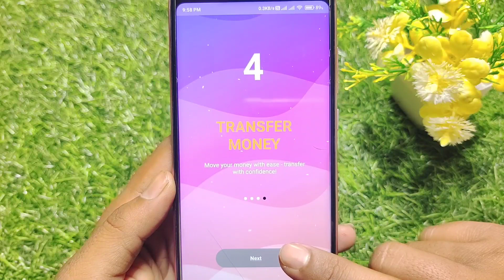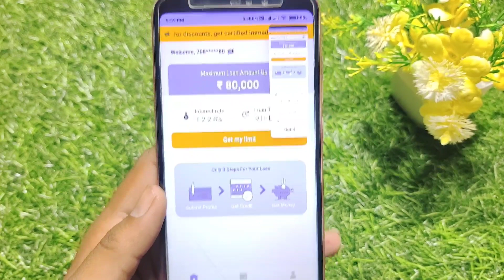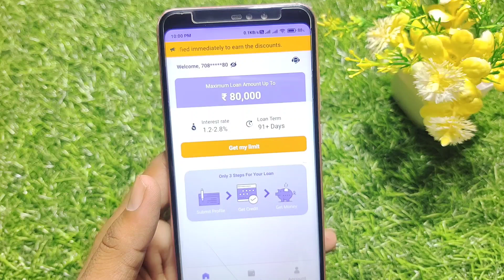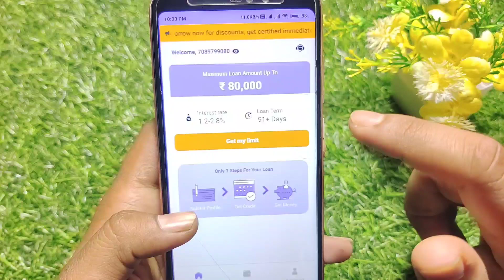Tinde Box App Review ।। Tinde Box Loan app se loan kaise le ।। Tinde Box loan ।। Tinde Box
About Video Tinde Box App Review ।। Tinde Box Loan app se loan kaise le ।। Tinde Box loan ।। Tinde Box